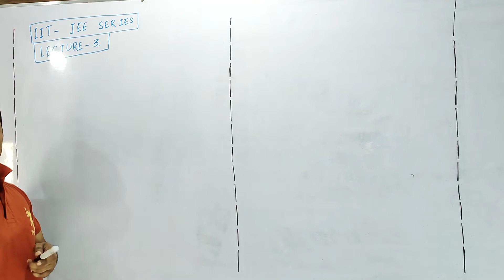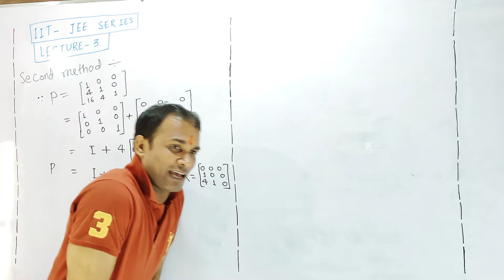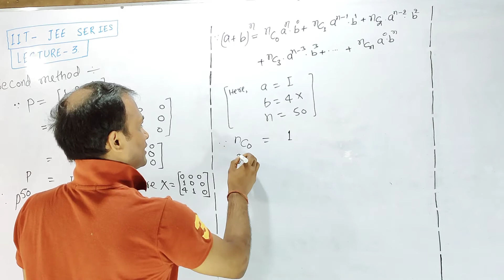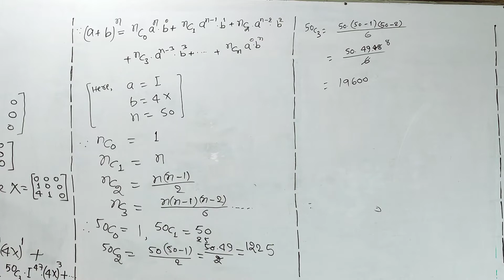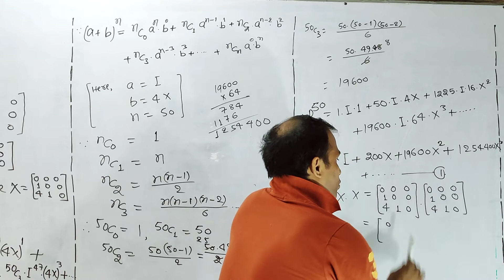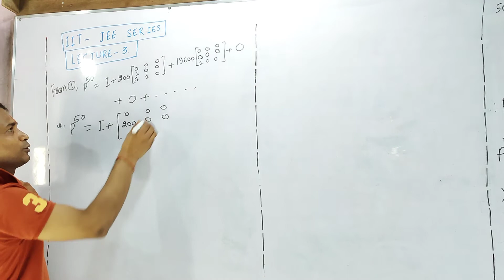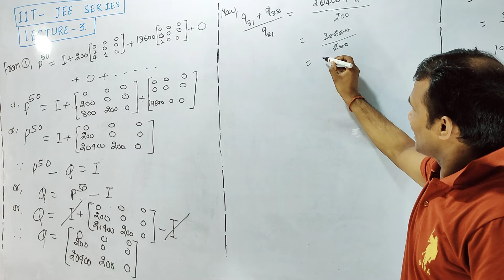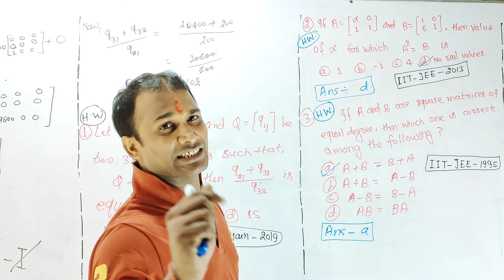PROF S K SUMAN/IIT-JEE SERIES/L-3/MATRIX/13.07.20/IIT-JEE+NDA+ALL HIGH LEVEL ENTRANCE EXAMS+ETC/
JOIN AS SOON AS POSSIBLE AND KEEP CONTINUE YOUR STUDY WITH ME..VERY USEFUL FOR IIT-JEE+NDA AND VARIOUS HIGH LEVEL ENTRANCE EXAMS.. KEEP QUALITY AT LEAST 360,FULL BRIGHTNESS AND FOR THE BETTER SOUND QUALITY USE EAR PHONES..